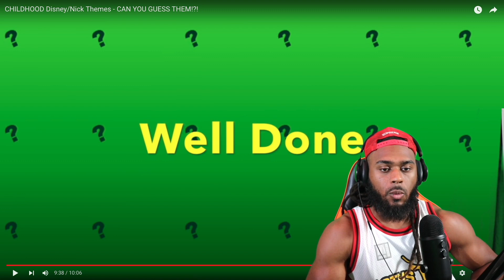GUESS THE DISNEY/ NICK THEMES REACTION!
Original Video: